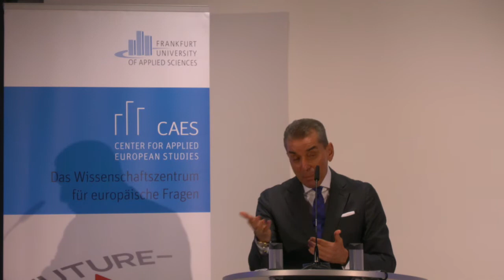Grußwort - Rechtsextremismus und Hass im Netz - europäische Lösungen?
Der Geschäftsführende Direktor des CAES Prof. Dr. Dr. Michel Friedman wies zu Beginn seines Grußworts darauf hin, dass „der Rechtsextremismus der Ausdruck einer Gesinnung ist, die das Antidemokratische ist.“ Die Verselbstständigung und Vervielfältigung der Prozesse im Internet gäben dem Hass noch eine neue Dimension. Menschenhass sei das Gegenteil des Art. 1 (GG), denn für Rechtsextremisten ist die Würde des Menschen antastbar. Dabei widerspreche Rechtsextremismus auch der Grundidee der Menschrechte, da das „Recht, Rechte zu haben“ (Hannah Arendt) universell sei. Ziel des Hasses sei die Vernichtung des Subjekts, das gehasst wird. In den politischen Rahmen gestellt, sei dies u. a. die Vernichtung der Demokratie, so dass sich die Frage danach stelle, wie Deutschland und die EU-Mitgliedsstaaten mit Rechtsextremismus umgehen.

Das 2016 gegründete interdisziplinäre Center for Applied European Studies (CAES) an der Frankfurt University of Applied Sciences (Frankfurt UAS) widmet sich der wissenschaftlichen und anwendungsfokussierten Reflektion des Themas Europa. Die interdisziplinäre und internationale Aufstellung von Forschung und Lehre an der Frankfurt UAS bieten eine hervorragende Grundlage, um europäische Fragestellungen zu entwickeln, zu diskutieren und Lösungen vorzuschlagen.